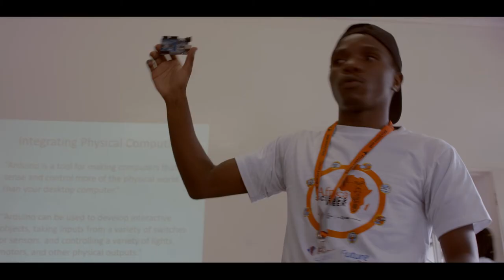NEFScienceWeek 2019 Zimbabwe: Robotics Competition